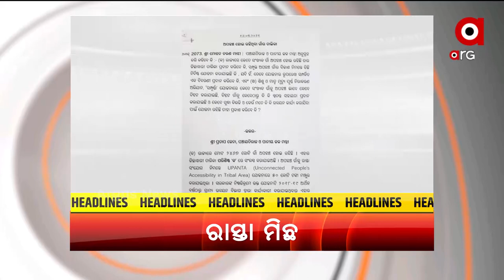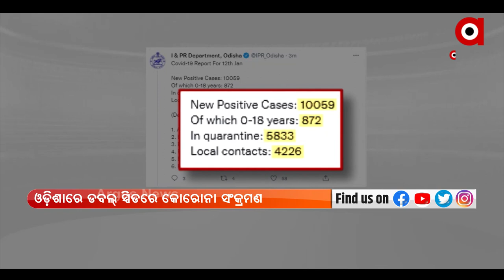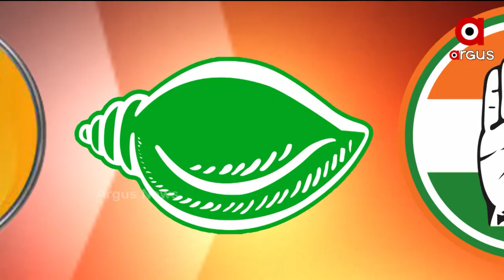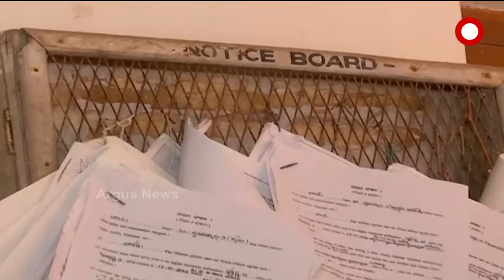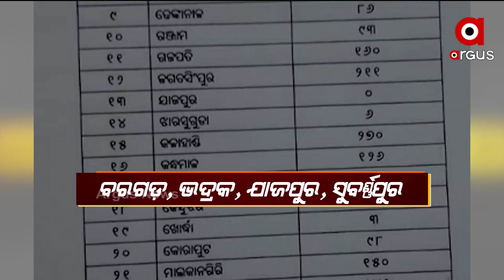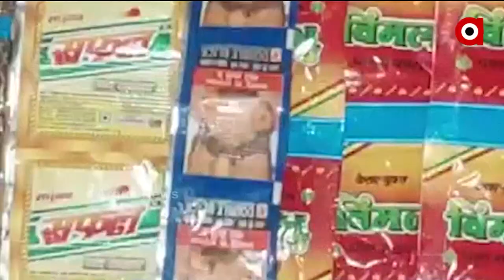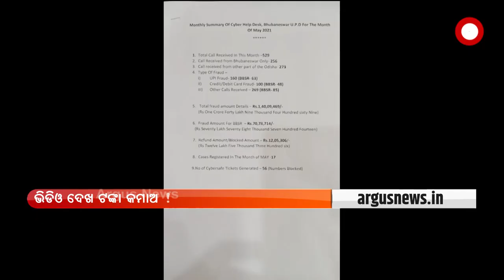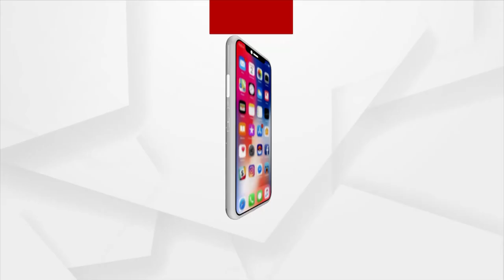Prime Odisha | 13 Jan 2022 | ArgusNews